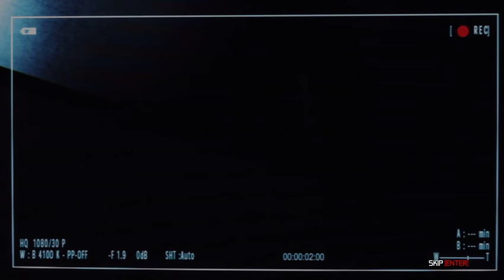Splinter Cell Conviction Part 1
Part one of my Splinter Cell Conviction No commentary playthrough.